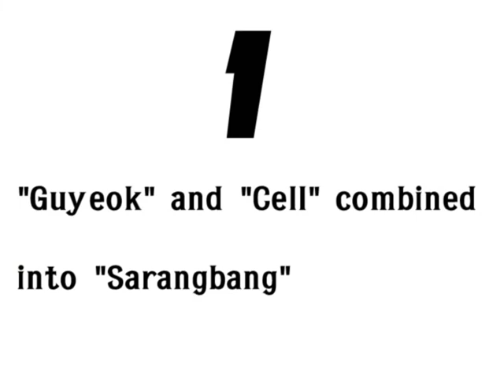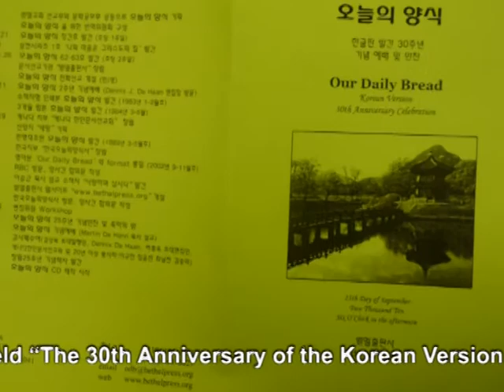벧엘교회 2010 NEWS